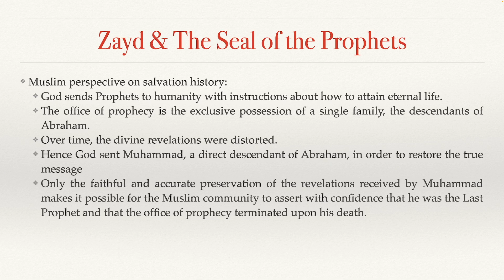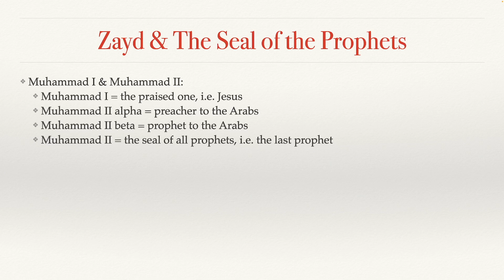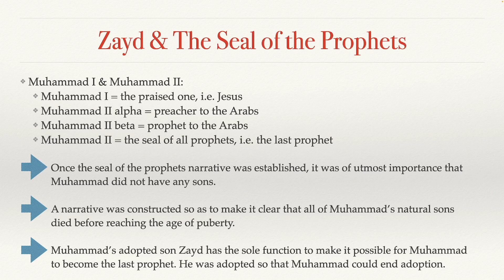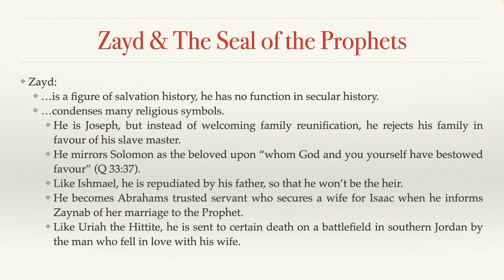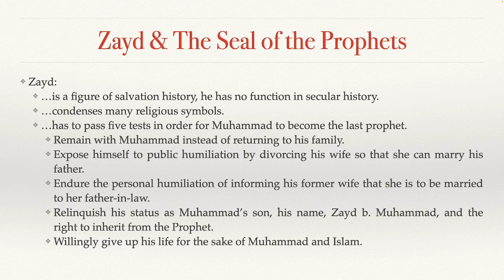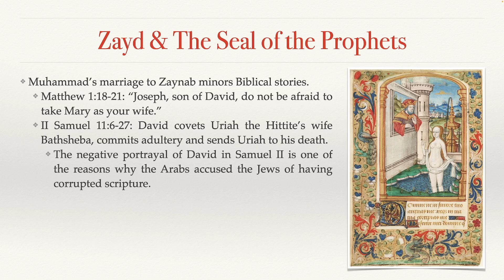The Origins of Islam - 6.3 Zayd & The Seal of the Prophets (Thomas Alexander)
REFERENCES IN THE DESCRIPTION BELOW

For Muhammad to become the seal of the prophets, it was necessary to establish that he did not have any male heirs. Zayd played an important role in that process.

References for this episode:

Dequin, Raymond "Der frühe abbasidische Koran"'. In: Die Entstehung einer Weltreligion VI: Vom umayadischen Christentum zum abbasidischen Islam. Inârah Vol. 10. 2021,
pp. 146–233.

Ibn Ishaq. "The Life of Muhammad. Translated by A. Guillaume." (1955).

Powers, David S. Muhammad is not the Father of Any of Your Men. University of Pennsylvania Press, 2011.

Reynolds, Gabriel Said. The Emergence of Islam: Classical traditions in contemporary perspective. Fortress Press, 2012.

The "Origin of Islam" series is intended to provide a big-picture look at how Islam started, where it came from, how it evolved and how we ended up with the religion we know of today. I'm introducing the historical critical method as it's applied to the Quran and paint a new narrative based on primary evidence and linguistic analysis.
If you like Thomas Alexander's content and would like him to be able to continue producing more, you can support him in the following ways:

SHOW LESS
9 Comments
SORT BY